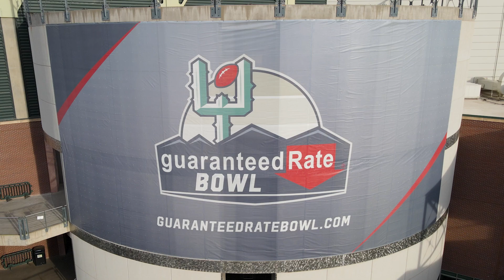Official Guaranteed Rate Bowl Recap Video (60 seconds).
The Wisconsin Badgers ended their season the right way on Tuesday night with a 24-17 victory over the Oklahoma State Cowboys in the Guaranteed Rate Bowl.

The Badgers utilized their run game heavily to beat the Cowboys and finished with over 258 total rushing yards. Wisconsin running back Braelon Allen led them in rushing with 116 yards and a touchdown. Because of his performance, Allen was named the game’s Offensive MVP.